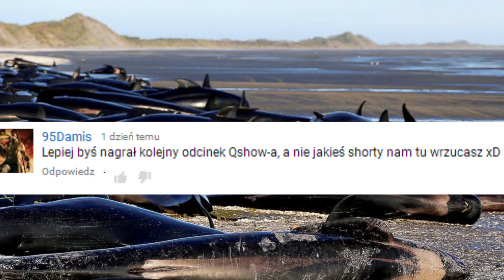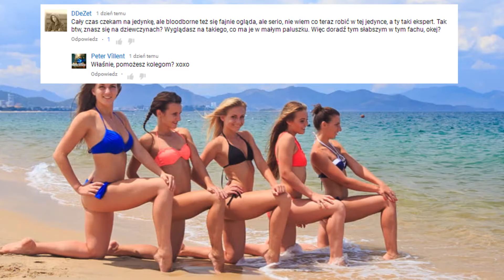ZNAM SIĘ NA KOBIETACH,NIEBIESKI WIELORYB, BRAK WENY?, STRASZNY TELEFON, SŁODYCZE - QShow! #16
ZADAWAJCIE PYTANIA POD FILMEM !!
Tematyka? Dowolna! ;D
A w odcinku:
Upał w Anglii, creepy telefon, piosenka, ciastko karmel czy czekolada? Dziewciństwo i wiele innych!

Zostaw okejkę, jeśli się podobało, to bardzo motywuje! ;)